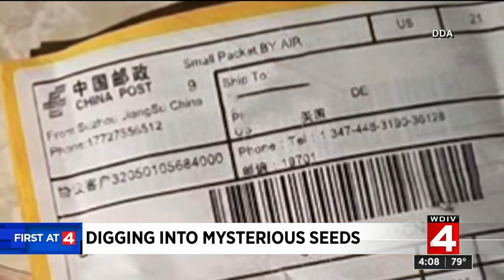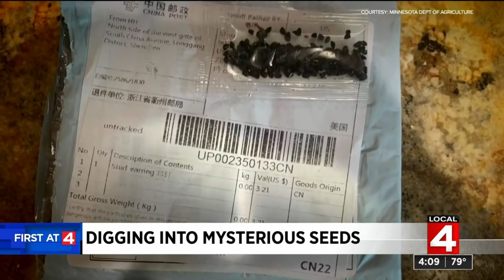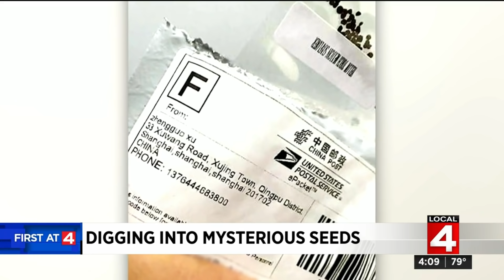Digging into the mysterious packets of seeds deliveries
Mysterious seeds from China have been arriving in mailboxes around the country.